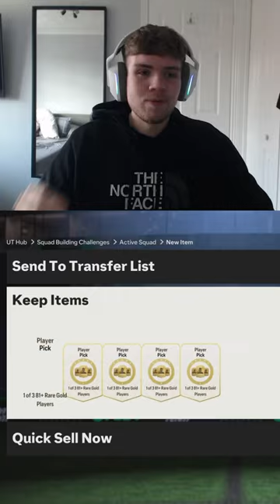I PACKED GOLAZO ROBERTO CARLOS From An 81+ Player Pick!